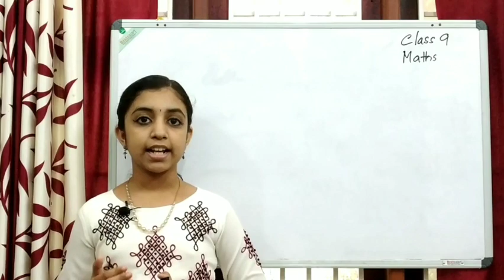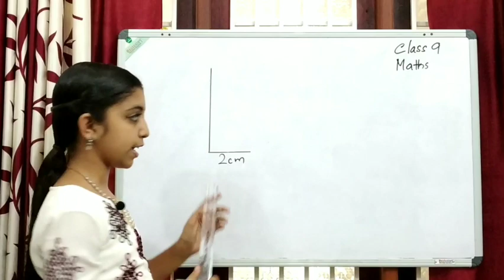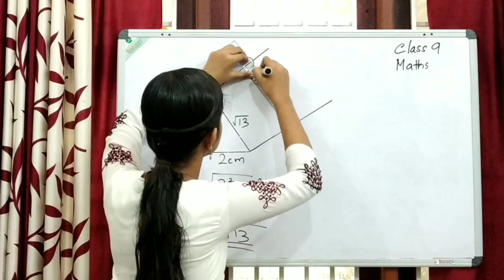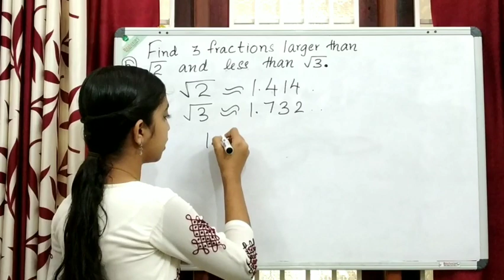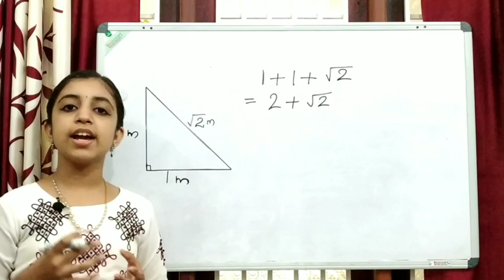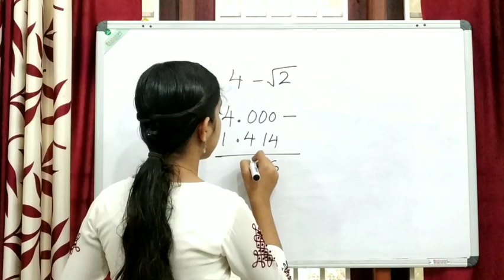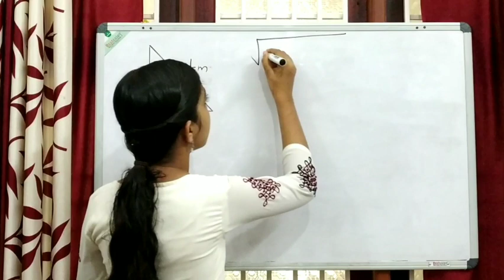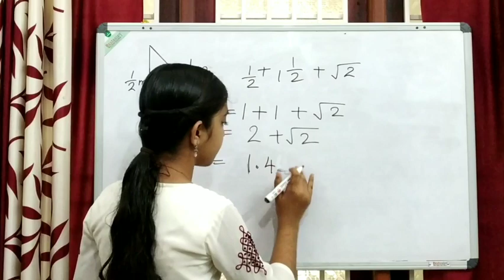STANDARD 9 || MATHEMATICS || CHAPTER 4 || NEW NUMBERS || PART 4 || KERALA SYLLABUS